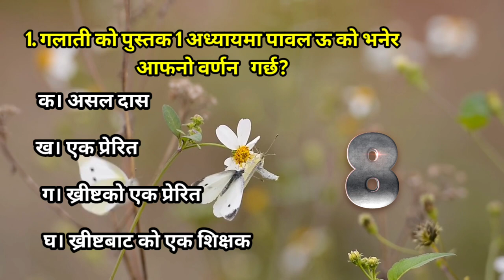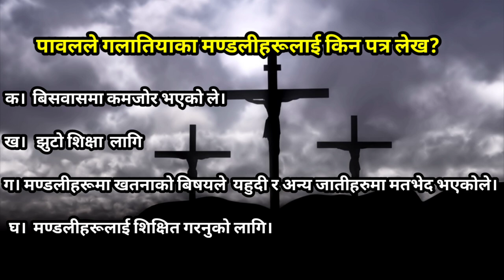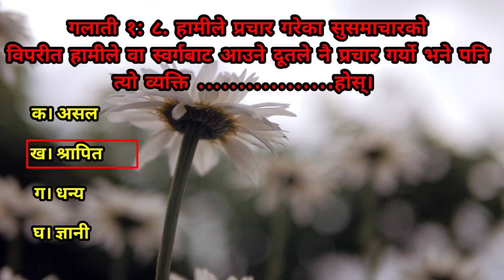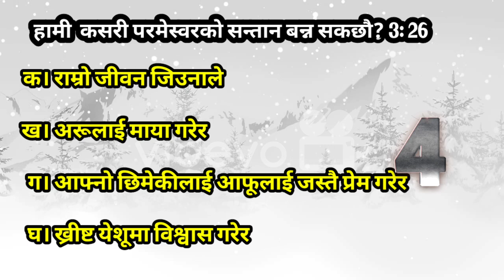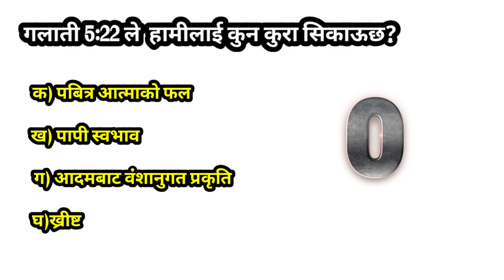गलातीको पुस्तकबाट सरल बाईबल Quiz | Easy Question and Answers from the Book of Galatians | part 1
This is a Nepali Christian Video, in this video talks about Nepali Bible Quiz. It will helpful for  Nepali Christian people. It is also benefit for General knowledge. From the book of Galatians.

Galatians Bible quiz
Nepali new 2024 Bible quiz
2024 Bible quiz
2024 word of God
new Nepali bible quiz
bible 2024
Nepali Bible quiz 2024
Bible Quiz
nepali bible
Quiz
bible study
bible study moments
 bible questions
bible knowledge
verse of the day
devotional